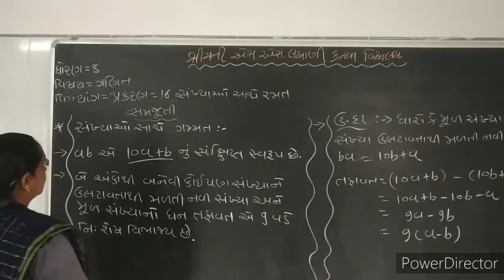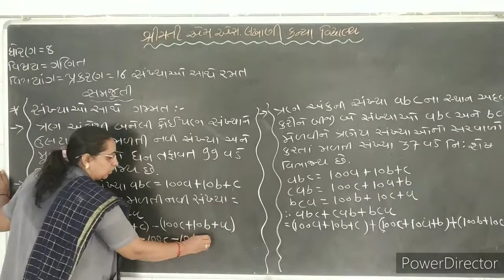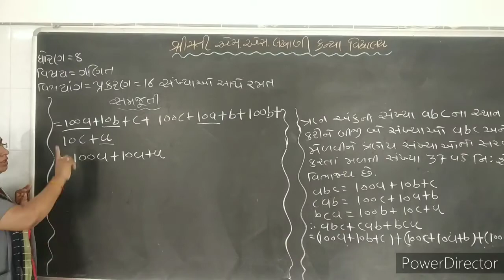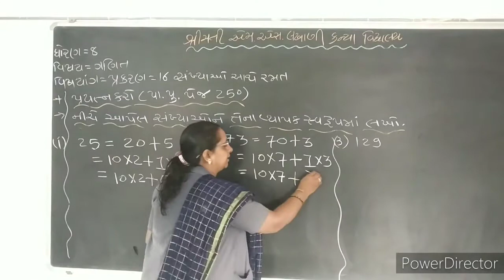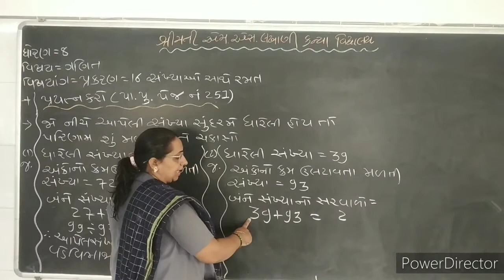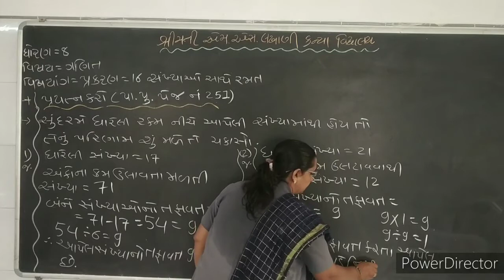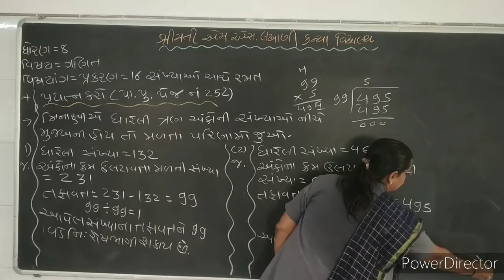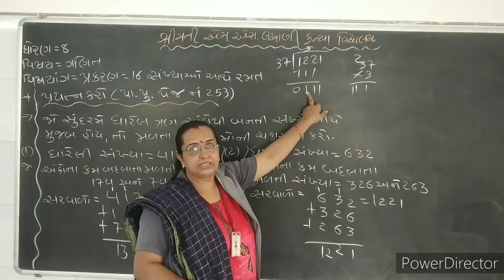MSLP STD - 8 SUBJECT MATHS CH.- 16 સંખ્યા સાથે રમત (ભાગ-૨)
JITLABNE JANI (MATHS TEACHER)